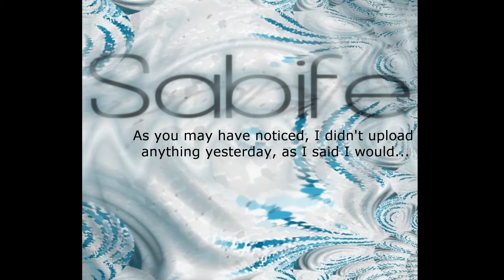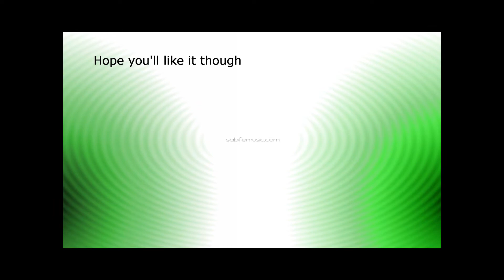Sabife - Small clips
So, here's just some small clips I've been working on lately.

- Snow is falling
- Electro
- Stamp on the ground (remix)
- Comptine d'un autre été (remix)
- The Black Pearl (remix)
- [Untitled]

The sound quality isn't very good on every clip and they're far from finnished, just so you know ;)

and in the mean time, merry Christmas to you all!